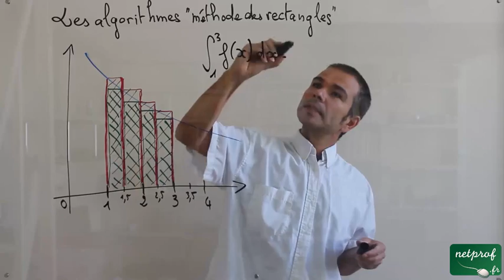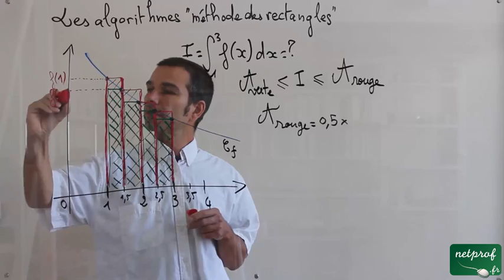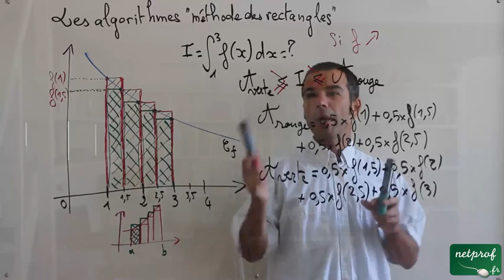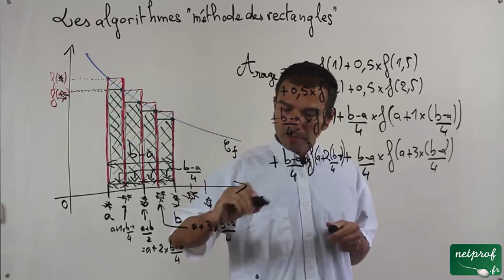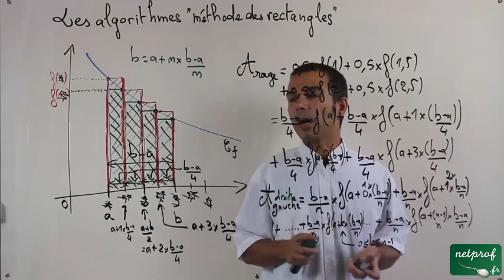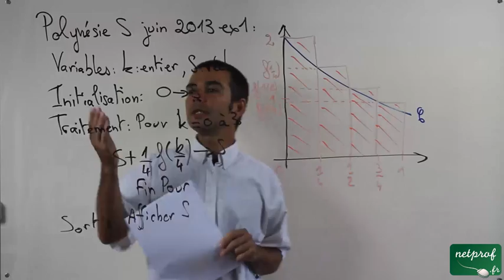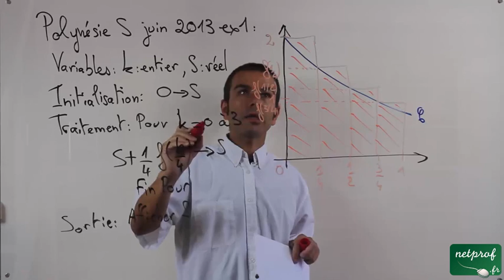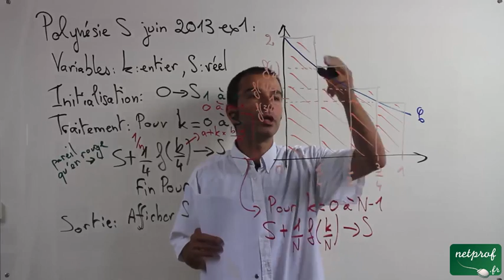Algorithme "méthode des rectangles" pour le Bac S